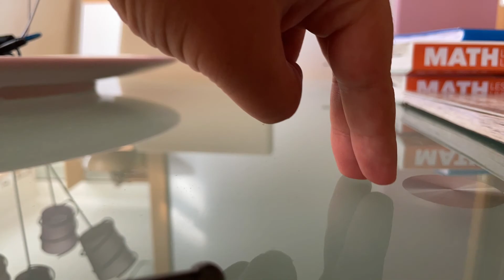Even more spider man 💯%